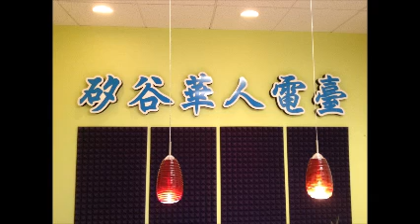2022年4月15日 星期五 Transpacific Financial Philip Hu / L & H Financial Lee Zhang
2022年4月15日 星期五

7:00 – 7:30 pm    Transpacific Financial    Philip Hu

7:30 – 8:00 pm   L & H Financial   Lee Zhang